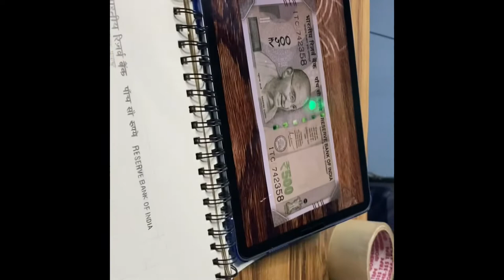Rakhi special | Kumar Gaurav Vlogs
Hi I made this Vlog on Rakhi special , I hope you like the video  if you like the video please share with your friends if you are new on the channel please hit the subscribe button get the latest updates

Hi My name is Kumar Gaurav
This is my Blog channel
I am an Artist Blogger and a Gamer